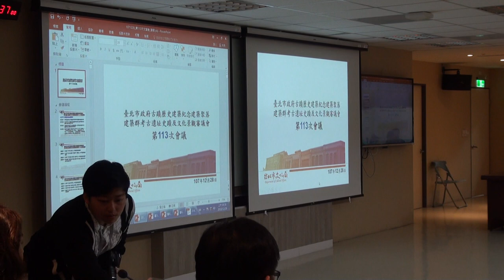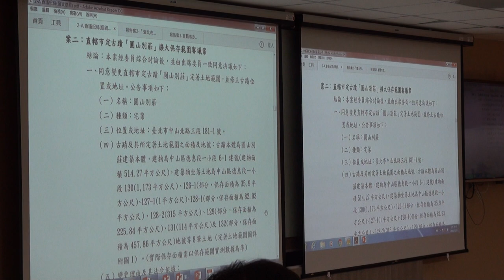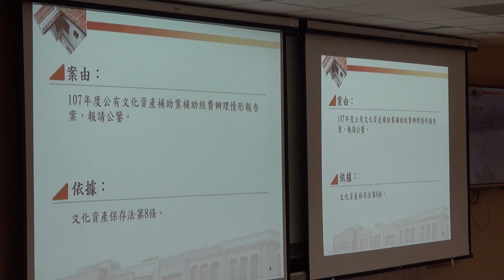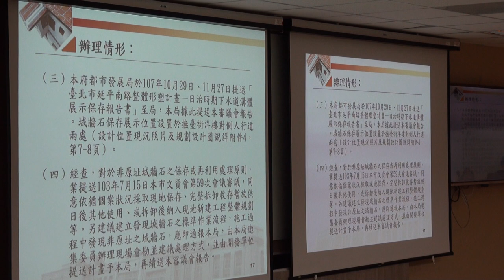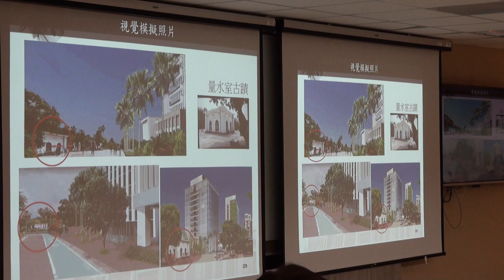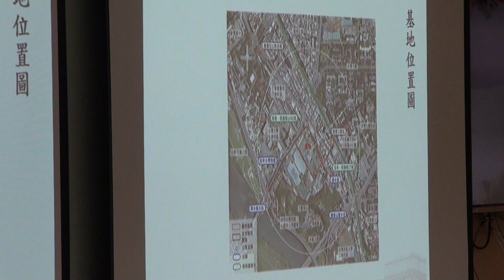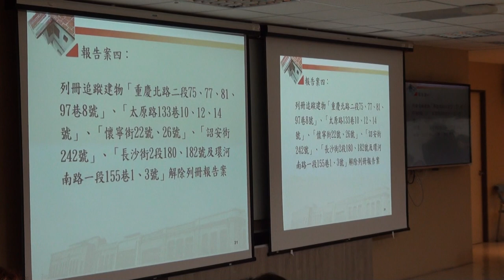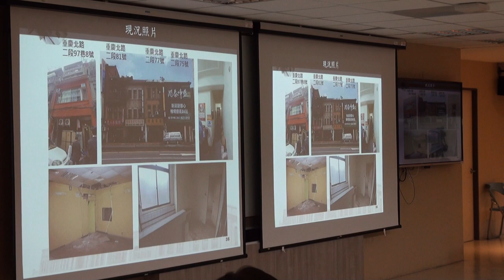臺北市文化資產審議委員會第113次會議影片-PART1